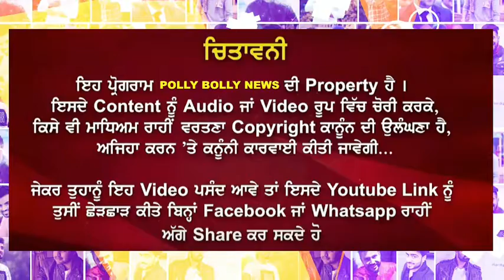Maninder Buttar Live Song From Studio Recording | feat. Jasmin Bhasin | Asees Kaur | Polly Bolly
PANI DI GAL: Maninder Buttar feat. Jasmin Bhasin | Asees Kaur

Amanat Ali
Akhil
Angrej Ali
Aman Hayer
AP Dhillon
Arif Lohar
Amar Noorie
Babbu Maan
Bhagwant Maan
Bally Sagoo
Bohemia
Benjamin Sisters
Baljit Malwa
Balkar Sidhu
Babbal Rai
Baba Sehgal
Bikram Singh
Bilal Saeed
B Praak
Channi Singh
Daler Mehndi
Dilshad Akhtar
Dev Dhillon
Diljit Dosanjh
Didar Sandhu
Dr Zeus
Deep Jandu
Dharampreet
Durga Rangila
Fariha Pervez
Farida Khanum
Gurdas Maan
Gurmeet Bawa
Gurnam Bhullar
Ghulam Ali
Gippy Grewal
Gurshabad
Guru Randhawa
Garry Sandhu
Harbhajan Maan
Hadiqa Kiani
Hardy Sandhu
Honey Singh
Happy Raikoti
H-Dhami
Hans Raj Hans
Harjit Harman
Harshdeep Kaur
Himanshi
Humaira Channa
Hakam Sufi
Inayat Hussain Bhatti
Imran Khan
Inderjit Nikku
Jagmohan Kaur
Jasbir Jassi
Jaswinder Brar
Jawad Ahmad
Jaz Dhami
Jazzy B
Juggy D
Jassi Gill
Jagjit Singh
Jay Sean
Jaspinder Narula
Jassi Sidhu
Jordan Sandhu
Kamal Heer
Kanth Kaler
Kuldeep Manak
Kulwinder Dhillon
Karamjit Anmol
Karan Aujla
Kanika Kapoor
Kiran Ahluwalia
Karnail Gill
K S Makhan
Kamaljit Neeru
Karnail Singh Paras
Kulwinder Billa
Labh Janjua
Lakhwinder Wadali
Lehmber Hussainpuri
Lal Chand Yamla Jatt
Mohammad Rafi
Mohammad Sadiq
Manmohan Waris
Mehdi Hassan
Mala
Mehnaz
Miss Pooja
Master Saleem
Malkit Singh
Mickey Singh
Masood Rana
Musarrat Nazir
Maninder Buttar
Mankirat Aulakh
Nusrat Fateh Ali Khan
Naheed Akhtar
Nimrat Khaira
Nishawn Bhullar
Nachhatar Gill
Narinder Biba
Noor Jehan
Nav
Navv Inder
Naseem Begum
Ninja
Nisha Bano
Nachhatar Chhatta
Pammi Bai
Panjabi MC
Preet Brar
Prem Dhillon
Preet Harpal
Raj Brar
Ranjit Bawa
Ranjit Kaur
Rahat Fateh Ali Khan
Roshan Prince
Reshma
Ravinder Grewal
Satinder Sartaaj
Surinder Kaur
Soni Pabla
Surjit Bindrakhia
Sangtar
Satwinder Bitti
Sahir Ali Bagga
Sajjad Ali
Surj Sahota
Sarbjit Cheema
Shaukat Ali
Surjit Khan
Shazia Manzoor
Satinder Satti
Sukshinder Shinda
Saleem Raza
Surinder Shinda
Sardool Sikander
Shanno Khurana[1]
Sukhwinder Singh
Sukhbir
Saieen Zahoor
Sukhwinder Panchhi
Sheera Jasvir
Sharry Maan
Sidhu Moosewala
Tarsem Jassar
Tarsame Singh Saini
Tufail Niazi
Yo Yo Honey Singh
Yuvraj Hans
Lakha Sidhana
Jass Bajwa
Harf cheema
Deep Sidhu
Jagdeep randhawa
Kanwar Grewal
mandy takhar,
babbu maan,
sidhu moose wala news
babbu maan,
adab punjabi,